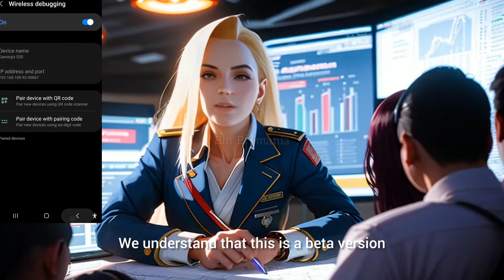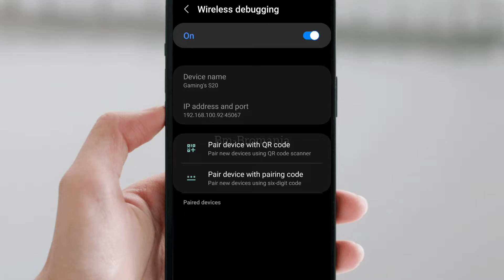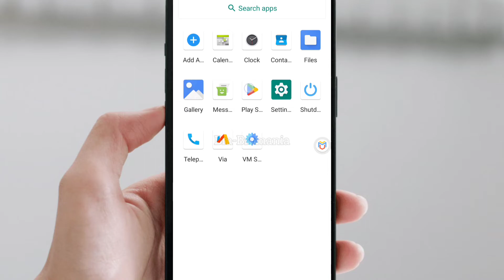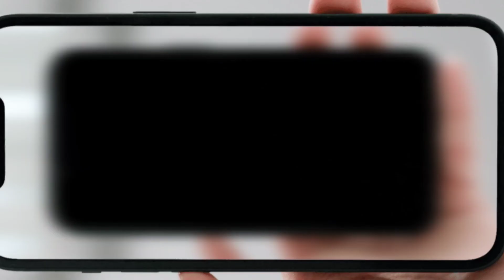New Virtual Master Released Android 11 Beta Rom Official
Next Update Virtual Master Android 11 Beta Version For Mobile

Powered By : Bm-Bromania
Product By - Virtual Master

Download LINK & Detail
Pinn Comment

Describe Any Issue in Comments Soon Our Team Worker Reply Your Comment Only in Twitter

Team BM-Bromania